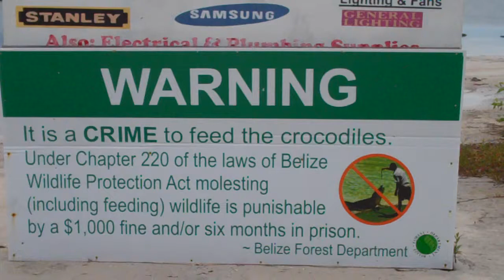Croc Warning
Warning sign on San Pedro about the crocodiles.